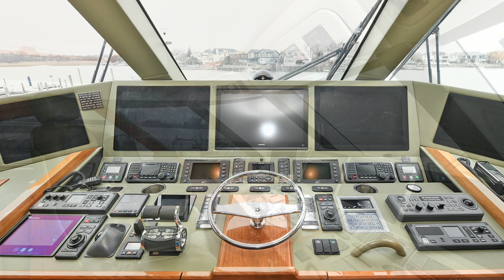2018 80 Viking, Enclosed Sky Bridge, Presented By Rich Lucas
80' Viking 2018. This extremely well-loved and maintained vessel is perfect for any sport fisherman or yacht owner wanting a beautiful convertible . All of her systems are up to date and she's super clean. Don't miss your chance to own this beautiful boat!